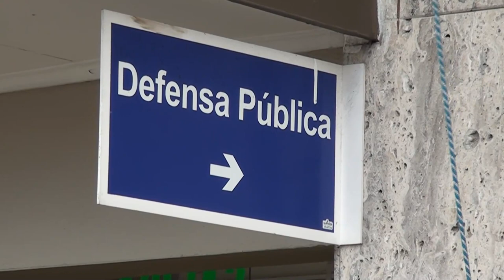La Fiscalía General de la República hizo un análisis sobre la situación delictiva que vive el país